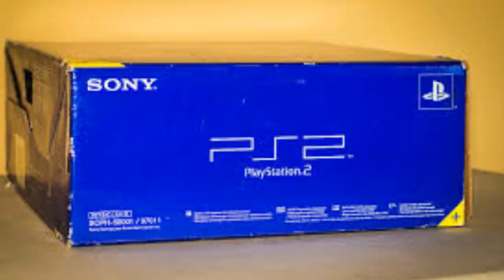TOP 5 VÍDEO GAMES QUE TODO MUNDO JÁ TEVE / VÍDEO GAMES DOS ANOS 80 90 E 2000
TOP 5 VIDEOGAMES QUE TODO MUNDO JÁ TEVE!!

- ATARI -
- SUPER NINTENDO -
- PLAYSTATION 1 -
- PLAYSTATION 2 -
- XBOX -